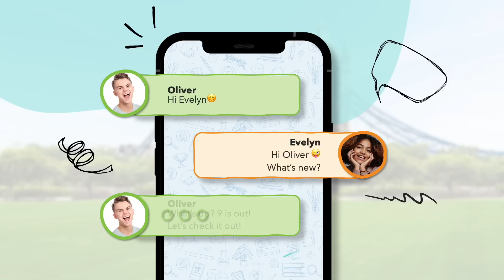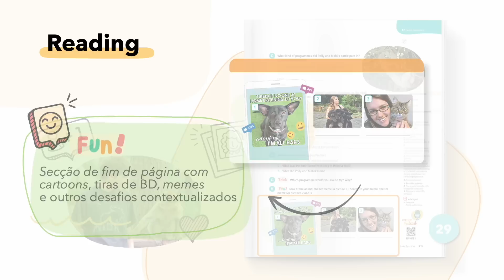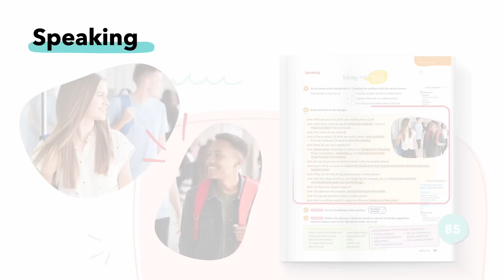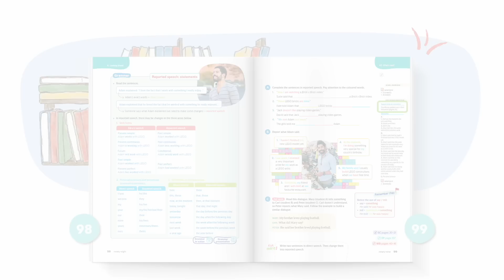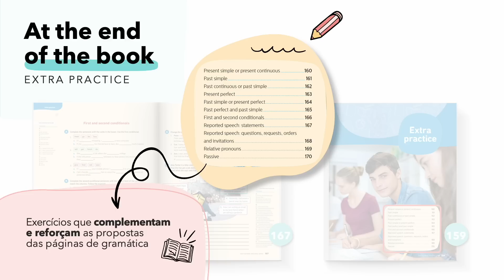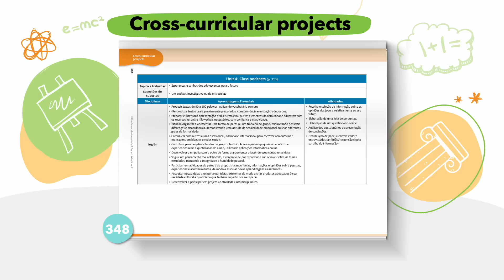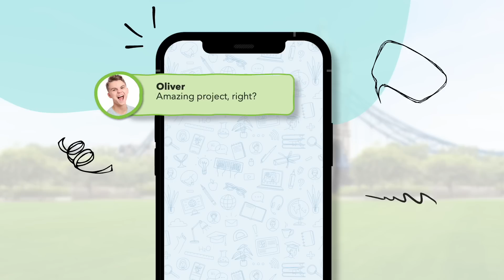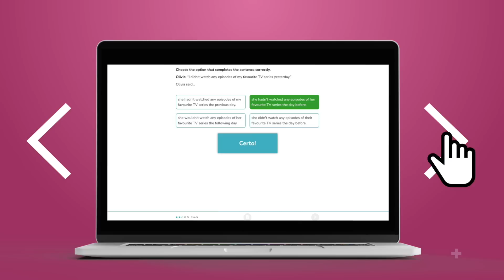TEXTO | What's Up? 9 | Inglês 9.º ano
A LeYa Educação e a TEXTO têm o prazer de o/a convidar para assistir à apresentação online do novo projeto de Inglês para o 9.º ano: What's Up? 9.

Estamos à sua espera!